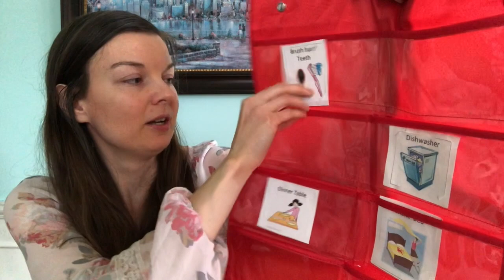Kids Chores | What We Do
In this video I show you how I organize and implement chore charts for my 9 & 5 yr old daughters.